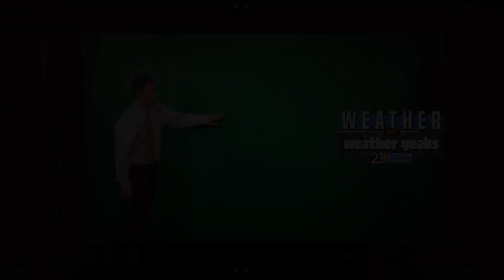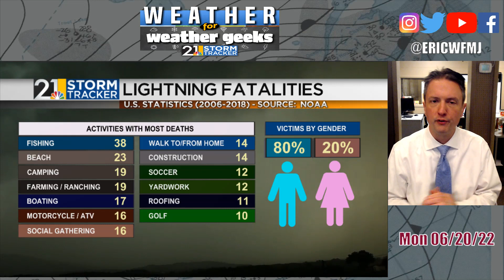A Summer Sizzler! "Weather For Weather Geeks" 6/20/22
00:00 Intro
00:30 Lightning Safety Awareness Week
02:10 Cool Again Today
04:10 Summer Officially Begins Tuesday
05:20 Storms Wednesday?
06:42 Heat Indices, Dry Pattern